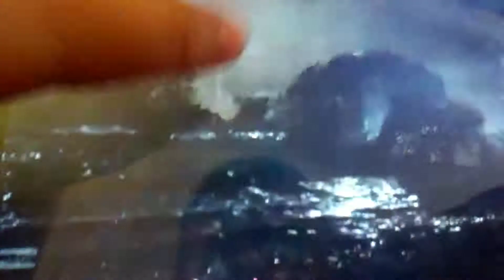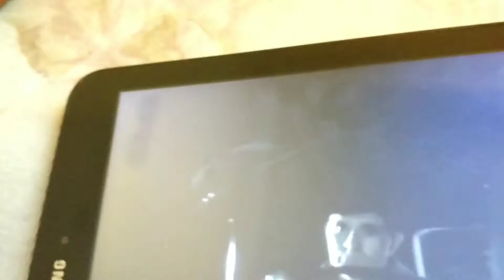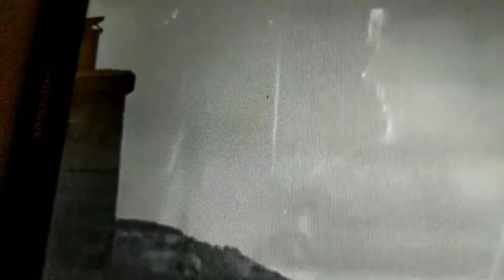tangwai train crash ( ft railfan k )